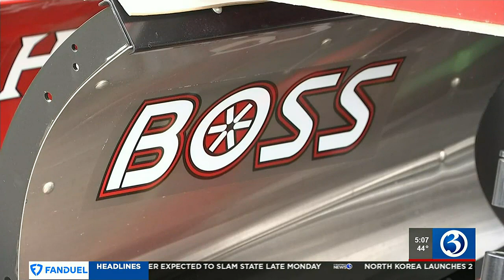VIDEO: Preparing for wet, heavy snow in Litchfield County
Preparing for wet, heavy snow in Litchfield County